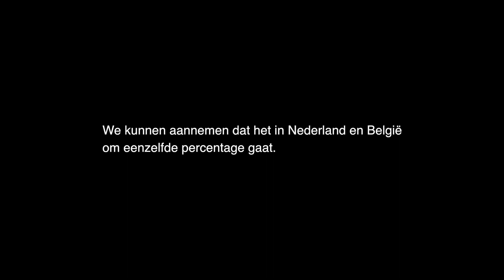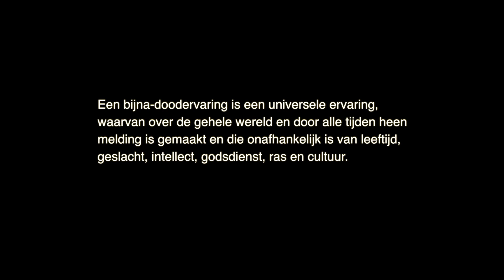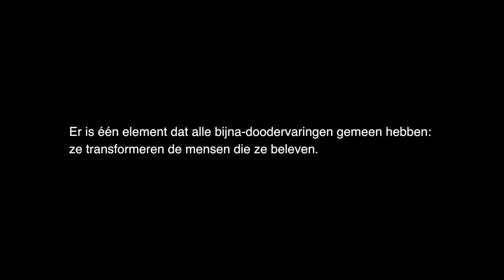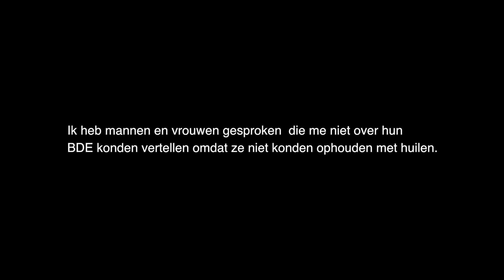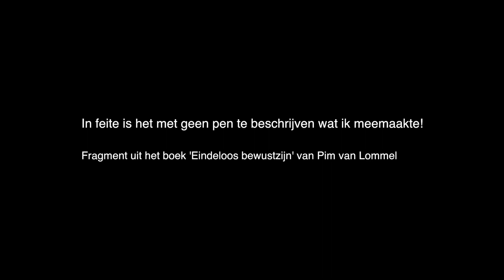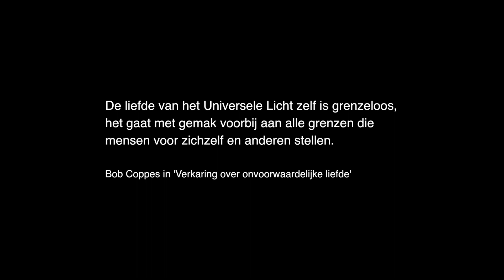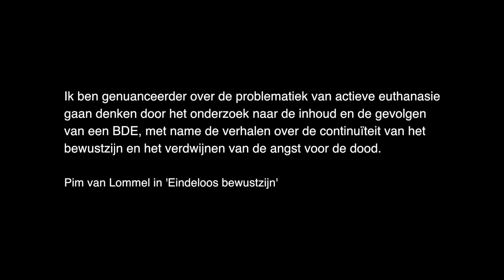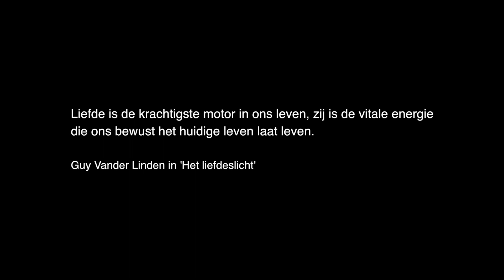BIJNA DOODERVARING - INTERVIEW GUY VANDER LINDEN (Ponto3.org)